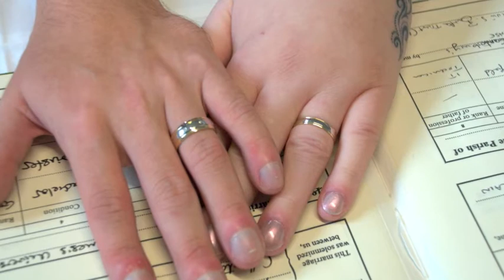Adz and Ali's Time Together (28th July 2009 - 24th March 2010) Part 1 RIP Ali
(Part 1) This is a series of photo's I have put together into a short film of mine and Ali's time together before Ali sadly passed away on the 24th March 2010.
On the 12th March 2010 we got married to each other.
My love for Ali will never fade and I will never forget her, she has a permanent place in my heart and mind. Someday I will rejoin Ali and we can continue our journey together. She is my wife, soulmate, true love and best friend.

(28th July 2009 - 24th March 2010)

Ali May Morgan (Alcock) I love with all that I am and always will, someday we rejoin each other again.

Music: Starlight by Muse (part 1), The Wedding Song by Kenny G (part 1), Endless Love by Mariah Carey and Luther Vandross (part 2) and Breathless (Love Song) by Kenny G (part 2)